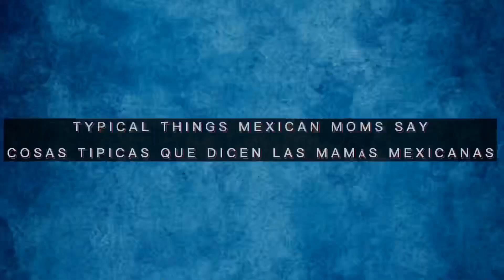TYPICAL THINGS MEXICAN MOMS SAY | COSAS TÍPICAS DE LAS MAMÁS MEXICANAS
I hope I made you laugh!
You’re awesome! Have a great day.